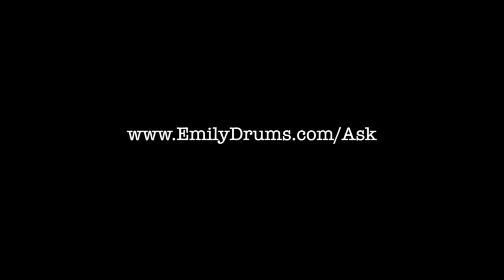Ask Em! - The Hours!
★☆ Join my Essential Pillars for Professional Drummers FREE Mini-Course

Ask Em! - 'Are You Still In Touch With The Hours?' - David